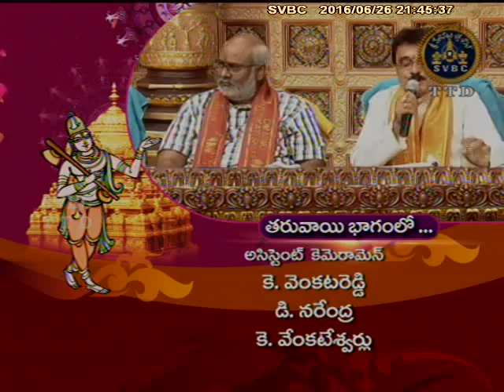Annamayya Pataku Pattaabhishekam | Part 4 | Epi 12 | 26-06-16 | SVBC TTD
Watch Annamayya Pataku Pattaabhishekam only on SVBC TTD Official Channel.